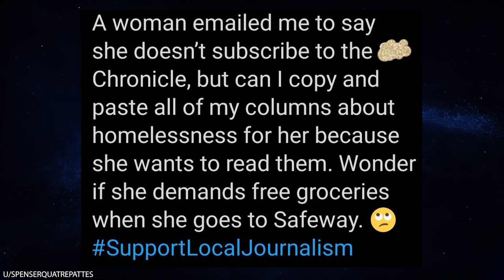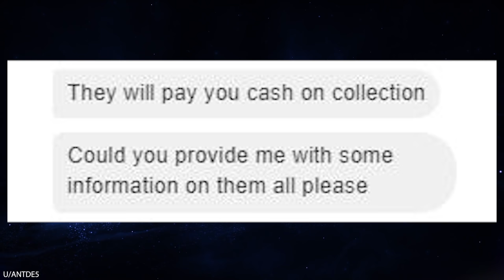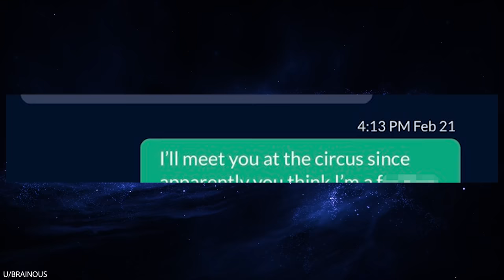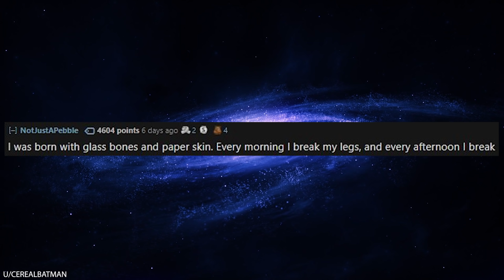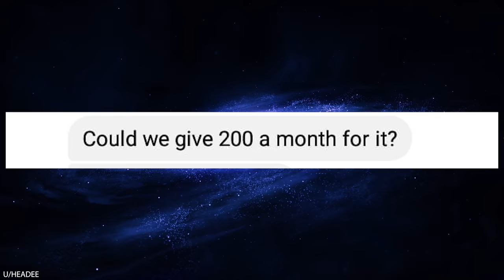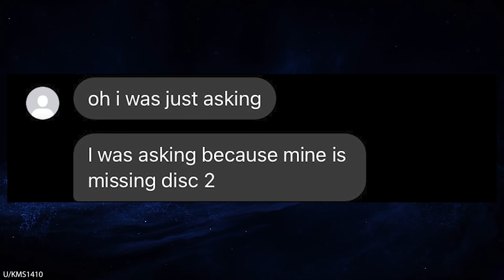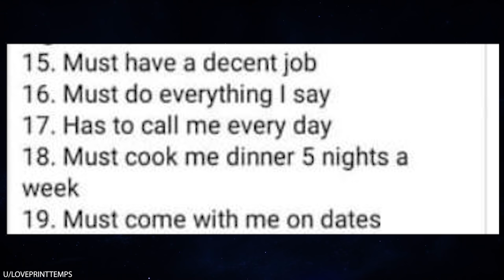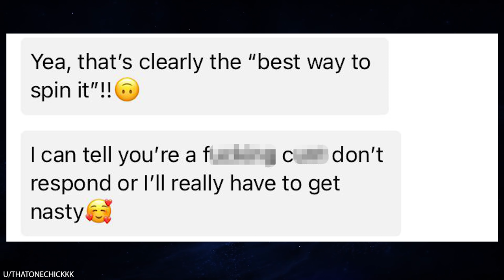r/Choosingbeggars Seeking Girlfriend! Must Show Feet Pics 🦶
r/Choosingbeggars In today's episode, we have a romantic gentleman looking for the love of his life. He attempts to find his better half by writing a long wishlist and posting it online. He's basically looking for a supermodel love-slave who likes to cook and has "thick muscle thighs." Can't say I blame you, buddy. Aren't we all?